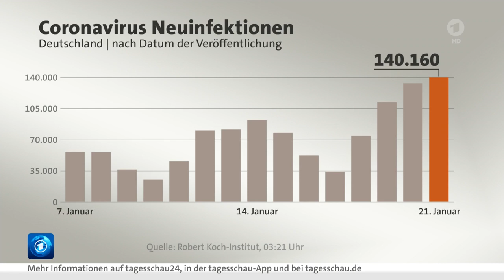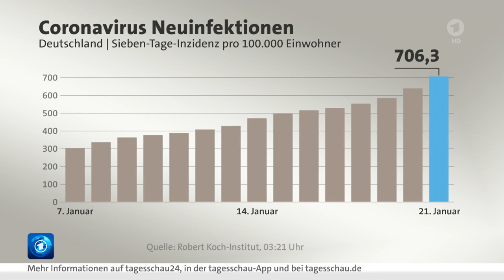21 Januar 2022 Tagesschau in 100 Sekunden